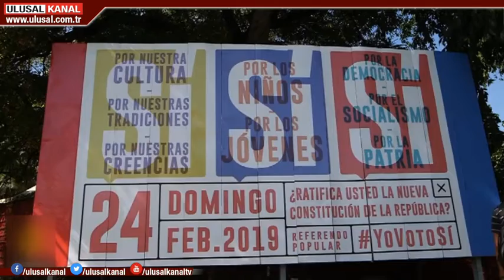Küba halkı sandık başında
Küba halkı haftasonu yeni anayasa düzenlemeleri için sandık başına gitti. Küba Devlet Başkanı Başkanı Miguel Diaz Canel (Miguel Diaz Kanel), oyunu kullandıktan sonra yaptığı açıklamada Venezuela'yı da unutmadı. Canel,  "Kübalılar olarak anayasamız için ama aynı zamanda Venezuela için de oy kullanıyoruz. Venezuela'yı savunuyoruz çünkü Venezuela üzerinden kıtanın itibarıyla oynanıyor" dedi.